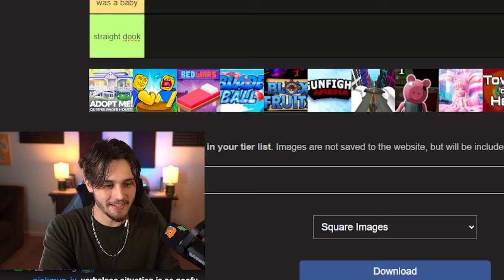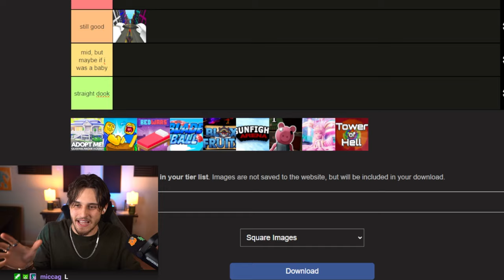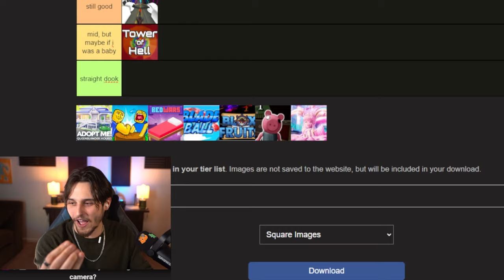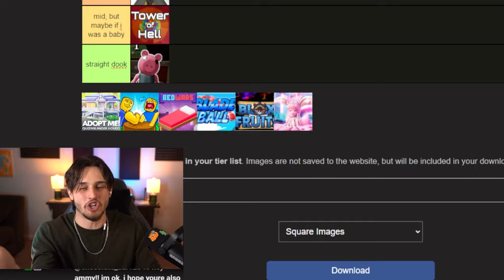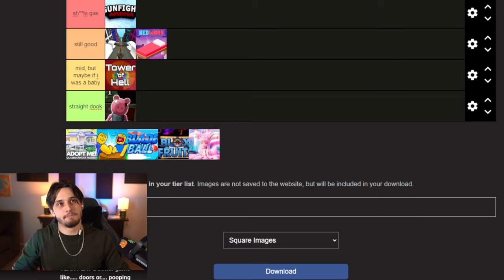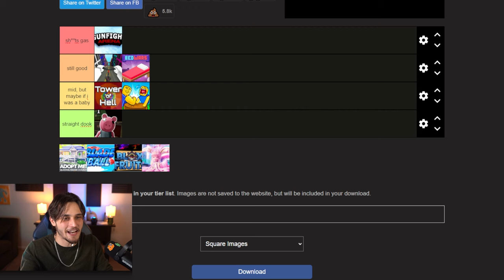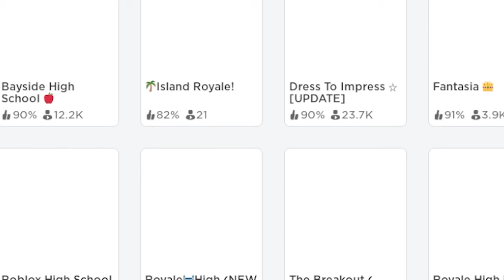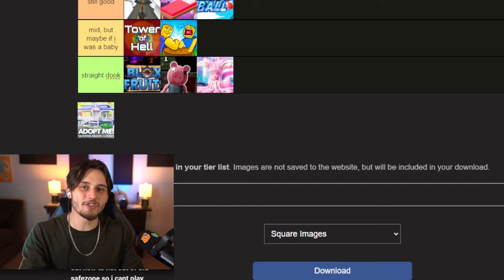I played ROBLOX for the first time... is it good?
Today we fire up Roblox for the first time ever, ranking the top 10 best Roblox games in a tier list by playability and fun. Are Roblox games actually good?

🕹️ WATCH US LIVE M/W/F at 5PM est!

In this video I answered the call for the MOST requested game by my Twitch chat... ROBLOX. So, in order to get a true feel for the game, I searched up the best and most popular Roblox games, playing them each for about 30 minutes. Today we answer the question... is Roblox actually GOOD?

EDITED BY: JonnyBebop